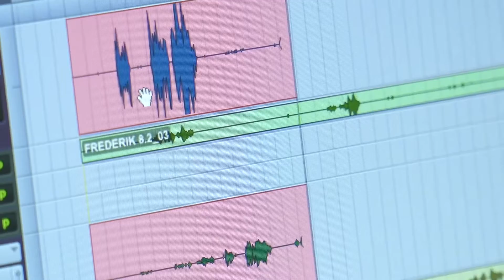Valhalla : Frédérik et Jessica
Dans les coulisses de Valhalla : découvrez les personnages de Frédérik et Jessica Tokki.

Valhalla, c'est quoi ?

Imaginé par Tangui Horel, Valhalla est un polar humoristique de science-fiction qui vous emmènera dans les aventures de Frederik, ex-flic au sombre passé et à l’avenir rempli de péripéties qui feront basculer le destin de l’humanité... Une saga audio inspirée notamment par les Aventuriers du Survivaure, de la Légende de Xantah, ou, plus récemment, de l'Epopée Temporelle et de Clyde Vanilla (signées respectivement par les Youtubeurs Cyprien et Antoine Daniel). Valhalla rappellera, par son habillage sonore, les années 90 : bruits de rembobinage de VHS, de claviers en plastique dur, de cartouches de Nintendo dont on balayait la poussière en soufflant dedans, etc.

👾 Retrouvez la série en intégrale sur notre chaîne !

Produit par :
Kaos Films
RTBF Fiction Digitale
Pure - RTBF